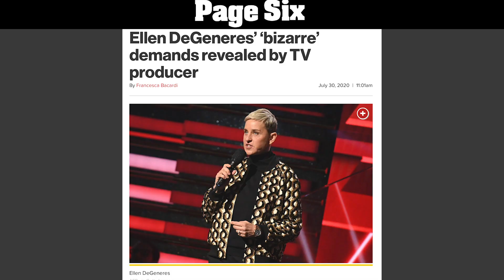Ellen DeGeneres has no clue where ‘insane’ no-eye-contact rule began | Page Six Celebrity News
Ellen DeGeneres doesn’t know where the no-eye-contact rule came from on the set of her eponymous daytime talk show.

Sources told Page Six exclusively that during DeGeneres’ Zoom call with her staff on Monday afternoon, she addressed the unspoken rule that prevented anyone from looking at her.

“I don’t know where it started,” said DeGeneres, 62. “Please talk to me. Look me in the eye.”